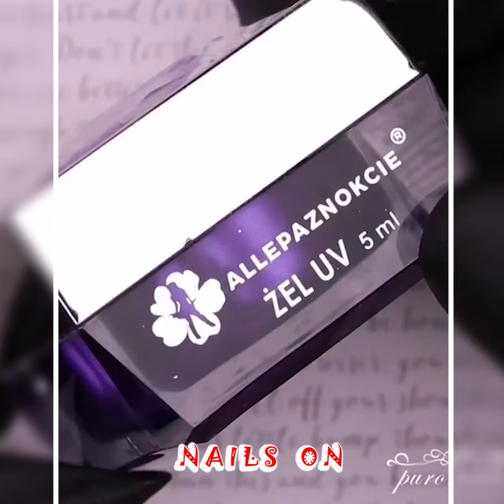Acrylic Nail 2020 | 20 Short Cute Acrylic Nail Ideas | Nails On Compitlation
You can find all sorts of beauty experiences, many of girls' issues like make-up, hairdressing, nail painting, dressing and other amazing tips. And you can also share with us by leaving interesting comments.

If you see clip that you own that you did not submit or give content for use, we have likely received false permissions and would be happy to resolve this for you! Thanks very much!

Nails On explores the world of all the girls.

Content description: Acrylic Nail 2020 | 20 Short Cute Acrylic Nail Ideas | Nails On Compitlation